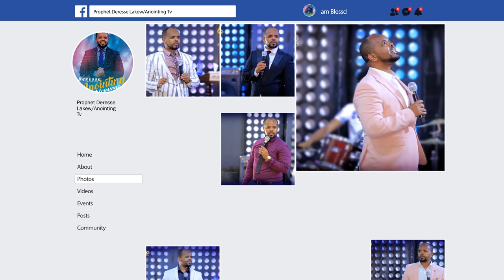" መቃብር ውስጥ ያሉ እህቶቼን " 🙏🔥👉ሊያዪት የሚገባ አስደናቂ ትንቢት…...Addis Ababa//አዲስ አበባ አጥቢያ//